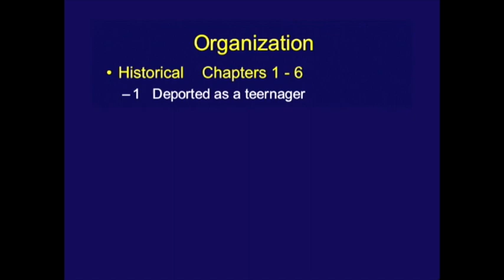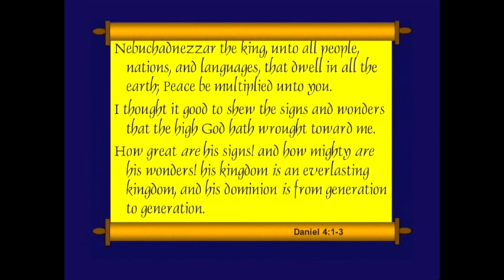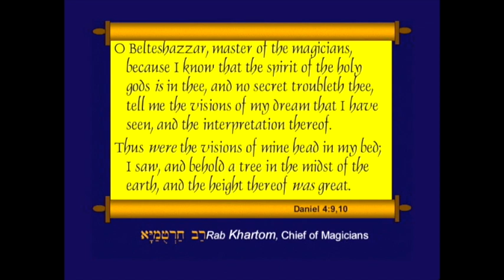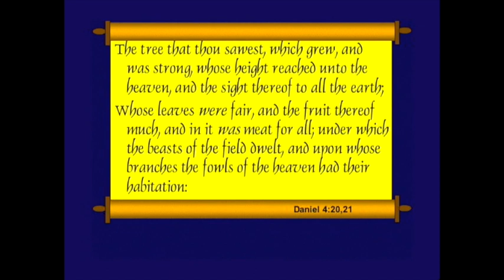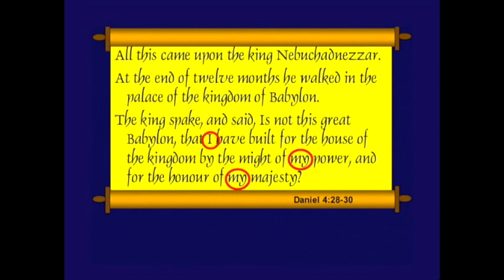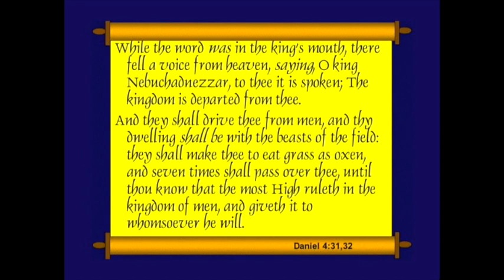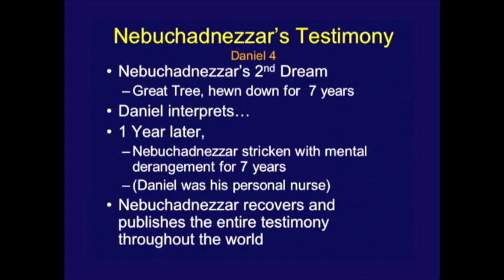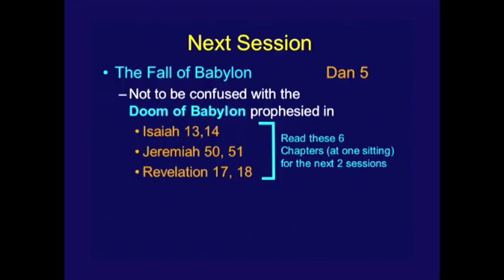Chuck Missler - Daniel (Session 4) Chapter 4